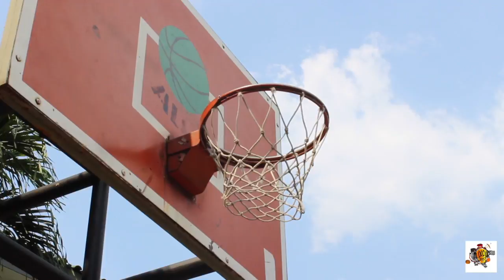TRAILER ALIX CUP 2017!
"Dare to Create, Dare to Invent."
This year we present you,
- Futsal
SD & SMP
- Basket
SD & SMP
- Paskibra
SMP
- Photography
SMP
- Traditional Dance
SD & SMP
- Archery
SMP
- English Competition & Story Telling
SD
- Mathematics & Science Olympics
SD
- Indonesia Speech & Poetry
SD
- Tahfidz, Calligraphy & Da'i
SD

From 29 September to  7 October 2017!

In our Closing Ceremony we will present you
- Rendy Pandugo
- Reality Club
- Ringgo 5
So make sure you get the tickets right now! See you!

Ask.fm: @alixcup_
LINE: @enp1571i